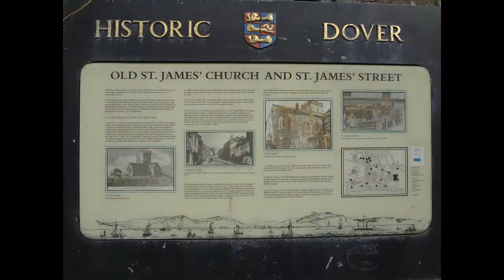A Beautiful Day in Dover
A wonderful day in the south east coast of England.